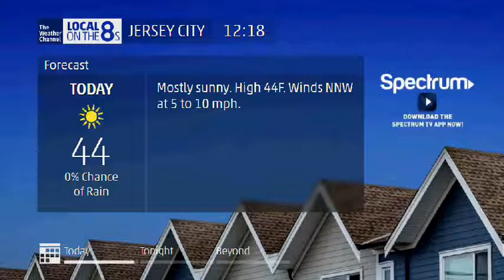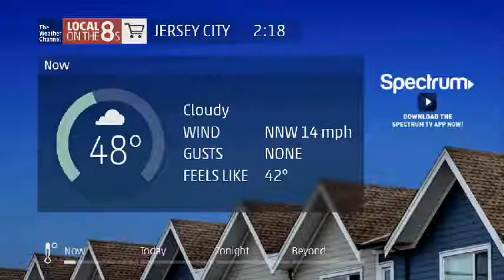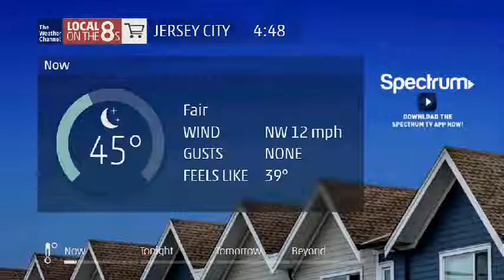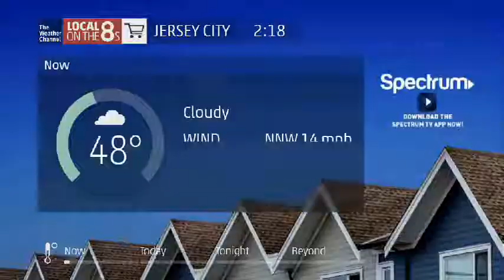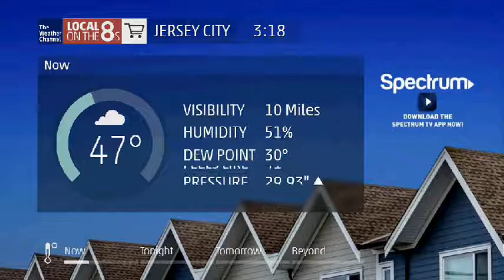Weather Channel December 2019 Smooth Jazz Daytime 1 - 10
Best of songs I used from 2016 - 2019:

Title - Artist - CD - Last Used on TWC

0:00 - 1:00 Like a Kid - Peet Project - The Bad Boys of Budapest
1:00 - 2:00 Before I Let Go - Dave Koz - Summer Horns II From A to Z
2:00 - 3:00 Get it Right - U Nam - Future Love
3:00 - 4:00 We Came to Party - Boney James - Honestly
4:00 - 5:00 Ride - Reza Khan - Wind Dance
5:00 - 6:00 Club 702 - Paul Taylor - Countdown
6:00 - 7:00 Groovin' - Peter White - Groovin'
7:00 - 8:00 Fast Lane - Pieces of a Dream - Just Funkin' Around
8:00 - 9:00 Set Me Free - Charley Langer - Happy Hour
9:00 - 10:00 You Care About Me - Braxton Brothers - Higher